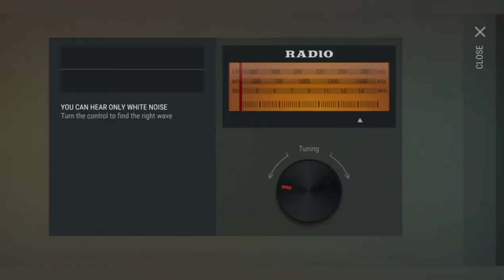Raid Player6213 - Normal Hatchet only needed - Last Day on Earth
Raid Player6213
Need 1 Iron Hatchet (free on the truck)
Just bring Normal Hatchet
Season 31 - v1.19.9
Last Day on Earth (Google Play) :
Device :
Vivo S1 Pro, iPad Mini 5, &Toshiba L40-A
App Editor:
VivaVideo, InCollage, Phonto, Adobe Photoshop, Adobe Premiere